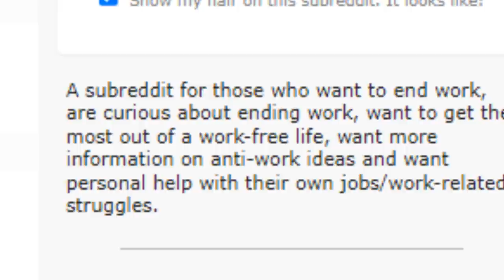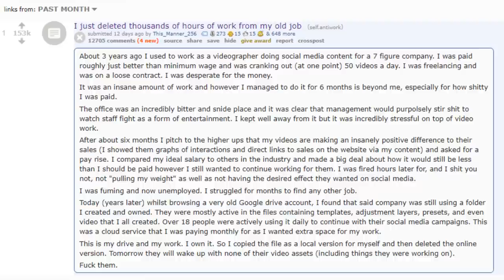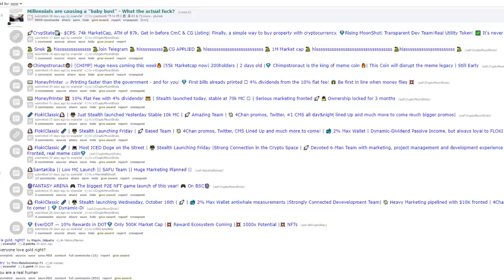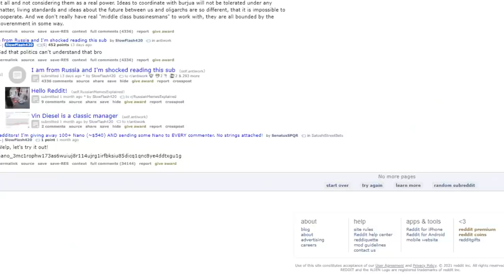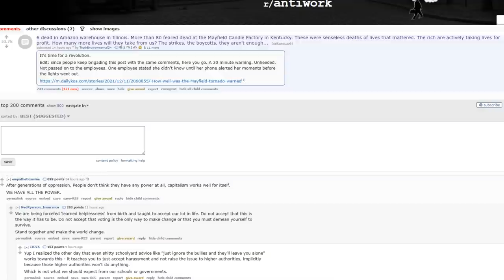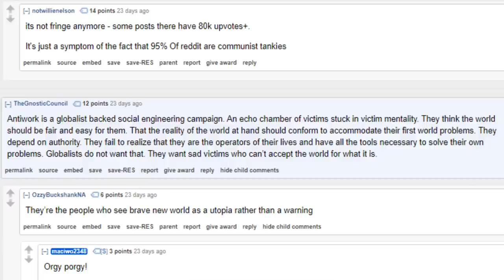r/antiwork is a FAKE COMMIE CESSPOOL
00:00 - What is r/antiwork?
01:26 - Fake #1
02:02 - Fake #2
02:16 - Fake #3
02:51 - Fake #4
03:11 - Fake #5
03:41 - Fake #6
03:58 - Kentucky Tornadoes
04:57 - What's it really about?
05:39 - Thanks for joining